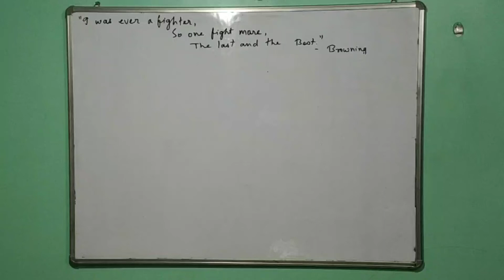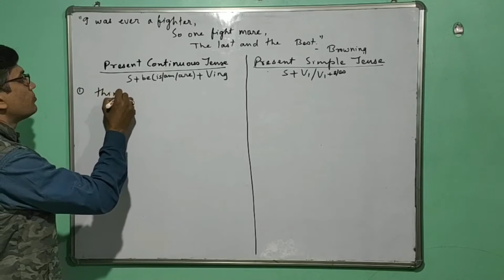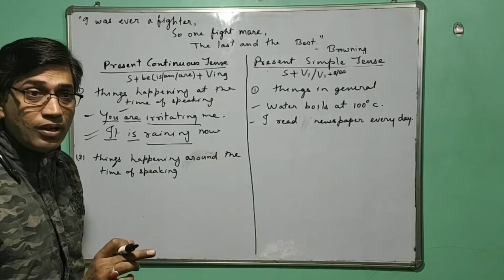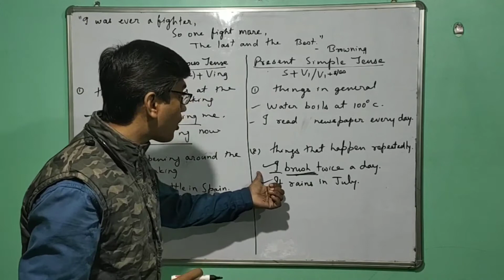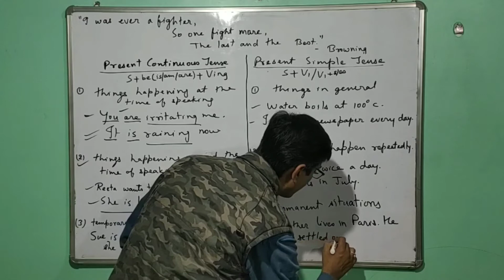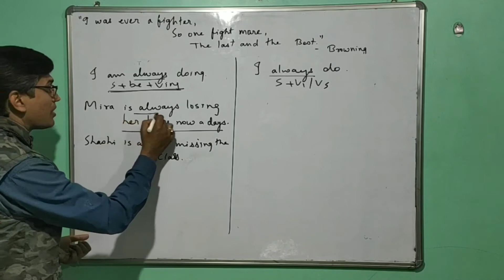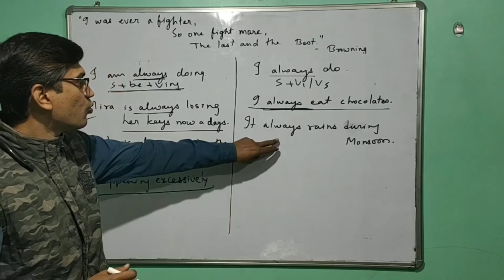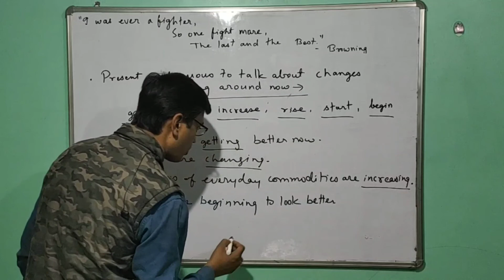Present Continuous and Present Simple Tenses - 'I am doing' and 'I do'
In this video, we will discuss the differences between Present Continuous and Present Simple Tenses. We will know how these two deal with different situations. इस विडियो में हम Present Continuous तथा Present Simple Tenses के बीच के अंतर तथा उनके प्रयोग की भिन्न स्थितियों के बारे में जानेंगे.